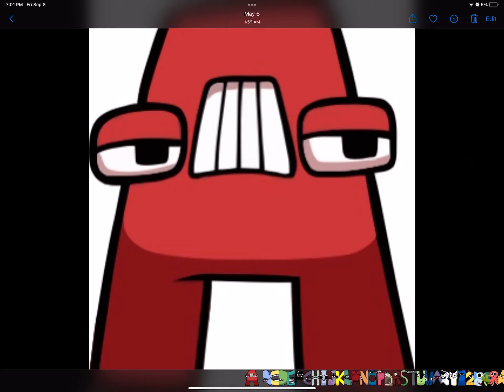Choose your character!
The OG Alphabet Lore is owned by the one who started it, @MikeSalcedo.